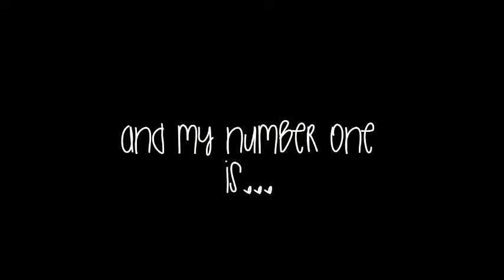Eurovision 2014: My Top 37 [From Spain]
Comments:

37) Really funny song! But it's the one i like the least.
36) Powerful ballad, just so boring to me.
35) Messy but not really bad.
34) Really good!! But I can't rank it higher.
33) Not my kind of music but it's relaxing to listen to.
32) Catchy! One of their best songs.
31) Powerful, really good.
30) I like it a lot!! That mix between english and hebrew is really cool.
29) I liked better her 2013 entry, but I'm really happy that she qualified!
28) Happy song!
27) Catchy, this song reminds me of Robin Thicke.
26) Reminds me of Bruno Mars, really like it!
25) I understand why they finished last, but I like it a lot!
24) Good ballad!
23) My guilty pleasure from 2014. I really love the chorus!
22) Why didn't this qualify? It's really nice!
21) Same with this one ;n;
20) I loved the perfomance, and the song itself is good.
19) Childish song, but I really like it.
18) Really good song!
17) I don't find it underrated like other people do, but I like it a lot.
16) The winner. Conchita's voice is really nice! Well deserved winner.
15) They didn't deserve all the hate. The song is really nice and they're so sweet!
14) When will people stop underrating Slovenia?
13) Really good and touching. Balkan ballads always get my heart.
12) EDM in eurovision! I really love the mix between verses and chorus!
11) A really touching ballad.
10) Italy's one of my fav countries, and I love this entry a lot!
9) Another guilty pleasure!
8) I like this song a lot!
7) Portugal is another underrated country. I love their entries so much, and this one is my fav after 2010.
6) Didn't like this so much at first, but it's really cool!!
5) The whistle part is so sweet! Really love this one!
4) Another cool EDM song! Well deserved Top 5 :)
3) Best swedish song ever!
2) My favourite entry from my country! I'm really happy we finished so high!
1) Rock songs at eurovision are always nice, and this one really gets my heart. They're a really good group.

Ratings:

37-35: Ok songs, I dont like them :/ [3/10]
34-29: Nice songs! But such a strong year. [6/10]
28-11: Really great songs! All of them deserved to qualify! [7/10]
10-6: My favs. I really like that songs a lot!! [8/10]
5-2: All of them deserved to be winners. [9.5/10]
1: My favourite!!! I love this song so so much, on my all-time Top 5. [10/10]